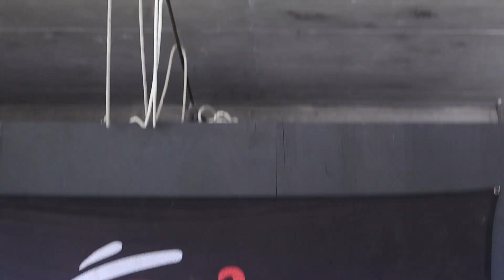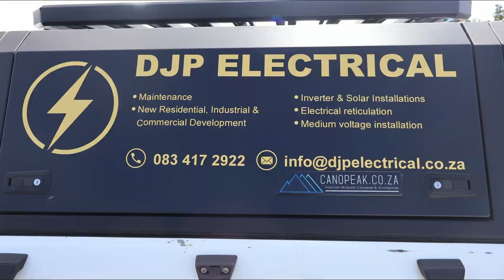DJP ELECTRICAL teambuilding on BLOUKRANS BRIDGE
teambuilding on Bloukrans bridge